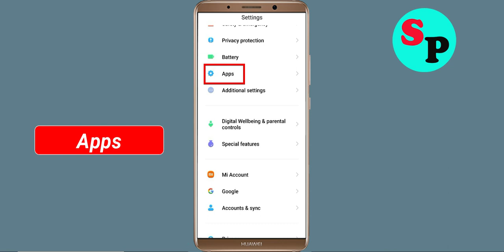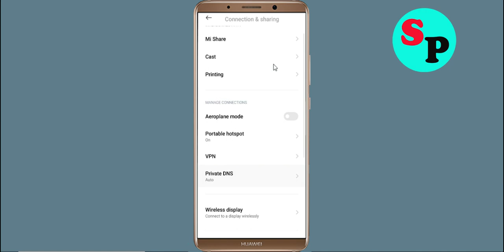Fix ActiveSG App Network & No Internet Connection Error Problem Solve in Android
Fix ActiveSG App Network & No Internet Connection Problem Solve in Android

Hello Friends, Todays in this video section, i will show you How To Fix ActiveSG App Network Connection Error Android & Ios - ActiveSG App ActiveSGnet Connection. If you are facing same problem in your android phone then it will help you to get rid of this problem. Just follow tutorial to solve this issue. Just follow the basic steps to solve this issue. If you are facing same issue in your android mobile then follow the simple steps to fix this issue.

1).Restart your phone.
2).Disconnect and reconnect Wi-Fi or change to another Wi-Fi.
3).Check for Data Packet Loss
4).Force close ActiveSG and clear cache.
5).Update ActiveSG and Operating System.
6).Reinstall ActiveSG

How To Solve ActiveSG App Network & ActiveSGnet Connection Error in Android & Ios
Fix Network connection solution in ActiveSG App In Android Fixed
Fix ActiveSG App Network Connection Error Android
How to fix ActiveSG App Network Connection Error Android Fix
Easy fix ActiveSG App Network Connection Error Android
Network and ActiveSG Internet connection problem in ActiveSG App
Fix No ActiveSGnet Connection Problem solved issue fixed..
How To Fix ActiveSG network issue in Android Mobile Phone...